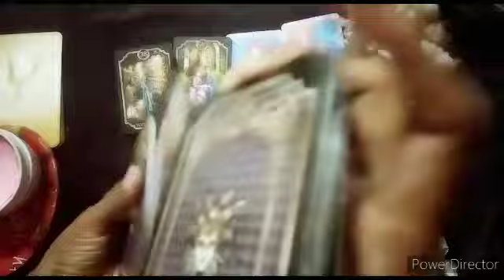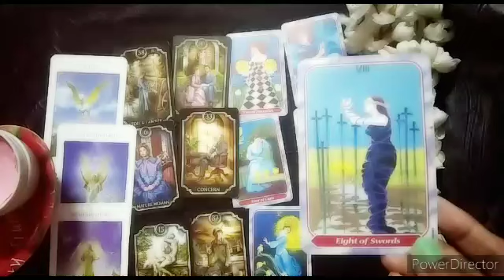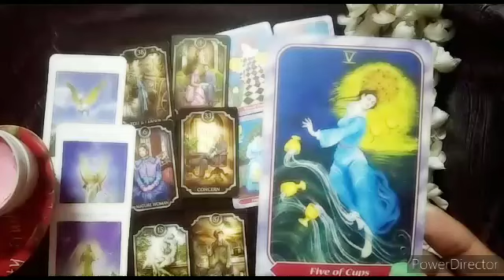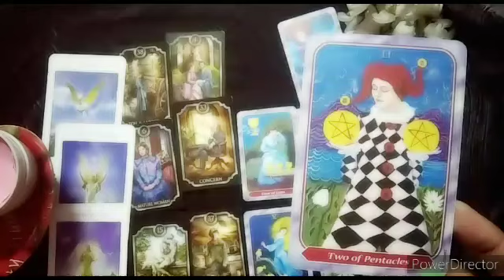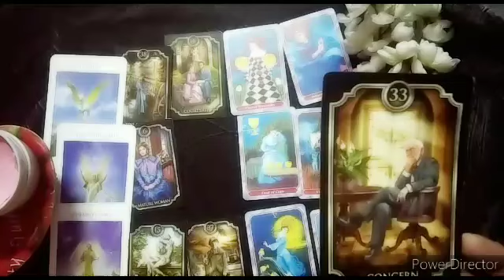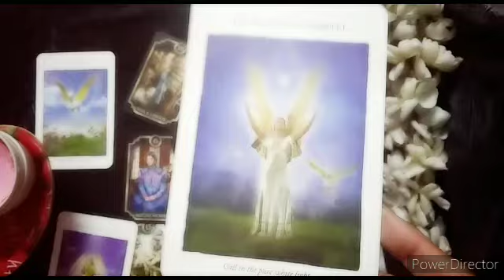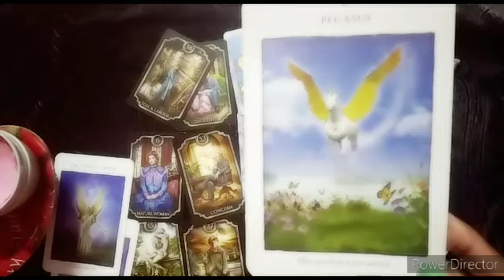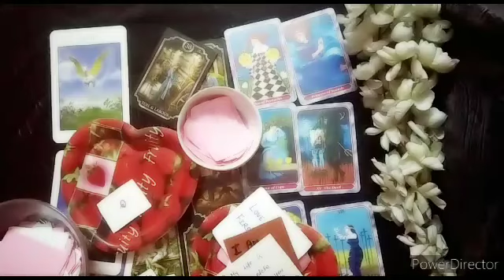♈Aries Love Life In November 2024Tarot Card Reading In Hindi। मेष लव राशिफल 2024।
This Video Is About Pick a card reading Aries Love Life Tarot Card Reading in Hindi
मेष राशि की लव लाइफ 💞